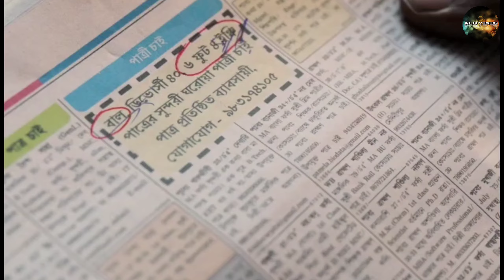Patra Patri | New Bangla Comedy | Bangla Hasir Natok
Hello👋
যারা আমাদের ভিডিও প্রথম দেখছো, তাদের আমাদের এই Alo Vines পরিবারে স্বগত জানাই❤
আমরা তোমাদের জন্য এরোকম মজার ভিডিও আনতে থাকবো😊❤

আর যারা আমাদের Alo Vines পরিবারে আগে থেকে যুক্ত আছো যারা আমাদের ভিডিও প্রতিনিয়ত দেখো তাদের জানাই অসংখ্য ধন্যবাদ❤️ আজ তোমাদের সাপোর্টে আমরা এতো দূর আসতে পেরেছি, তোমরা এই ভাবে পাসে থাকলে আরো বহুদূর যেতে পারবো🙂❤️

                               - : সবাইকে ভালোবাসা : -

Camera:Babai Pramanik
Script: Gentalman
Thumbnail: Babai pramanik
Editing: Babai pramanik
Acting: Subha jit Ganguly, Premjit Mallick, Pradip saha

আবার পরের ভিডিওতে দেখা হবে, ততো দিন ভালো থাকবেন, সবাইকে ভালো রাখবেন, এবং হাসতে থাকবেন, আর নতুন ভিডিও আসার আগের আমাদের পুরনো ভিডিও গুলো দেখতে থাকুন❤️

 -: 💗আমরা আবার আসবো তোমাদের হাসতে💗 :-

SEARCH QUARIES:

bangla comedy
bangla comedian
bangla comedy video new
bangla comedy new
new bangla comedy natok
bangla comedy natok 2022 new
sofiker comedy
sofiker new comedy
sofiker new video
bangla hasir video
hasir video
bangla funny video
funny